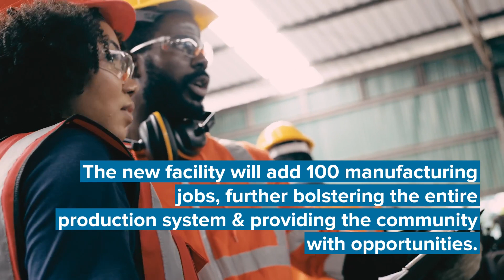Brawny Project Update | Georgia-Pacific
New jobs. State-of-the-art equipment. More sustainable infrastructure. Get an early look at the $500 million expansion underway at the Green Bay, Wisconsin, Broadway facility that will produce Brawny paper towels and other premium private-label brands.